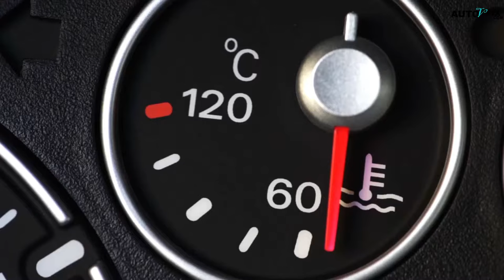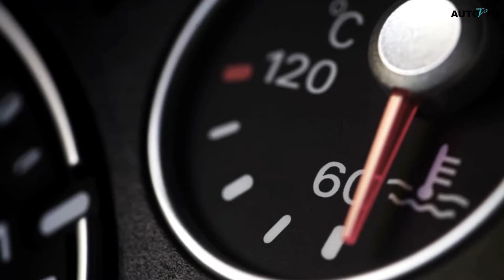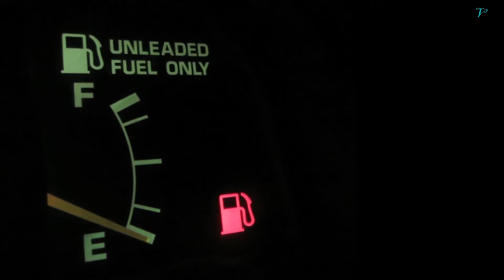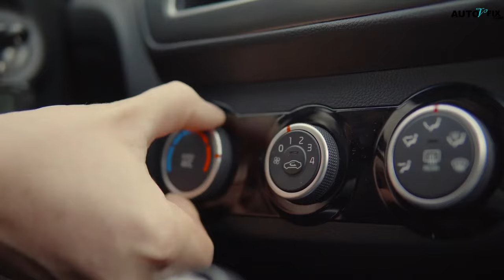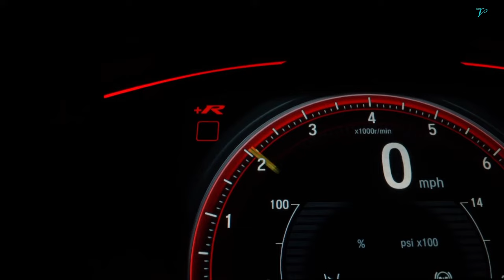Signs and Symptoms of LOW COOLANT in Your car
Budget friendly OBD2 Scanner
Check some solenoid option:
Mechanics Tools Kit may need:

Signs of LOW COOLANT in Your car
Symptoms of LOW COOLANT in Your car
why is my coolant low but no leaks,
signs of low coolant in car ac,
how long can you drive with low coolant light on,
can low coolant cause car to shut off,
can low coolant cause car to shake,
what happens if i run my car without coolant,
would low coolant keep car from starting,
how long can i drive with low coolant,
1) All auto related repairs and fixing/ maintenance tips
2) how to car fix guide
3) how to hire the right dealership/mechanic
4) best SUV and Sudan car guide
5) car review and car advice
6) sports car and race car guide
7) auto repair
8) worst cars comparison
9) all kinds of car DIY and bad cars solution.